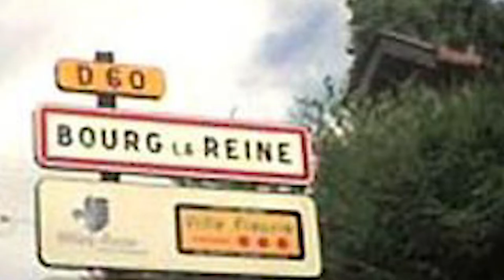Kingdom and Castles 1 - La fondation de Bourg-le-Roi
1ère vidéo de la saison (Maneko) j'espère qu'elle vous plaira et des zoubis